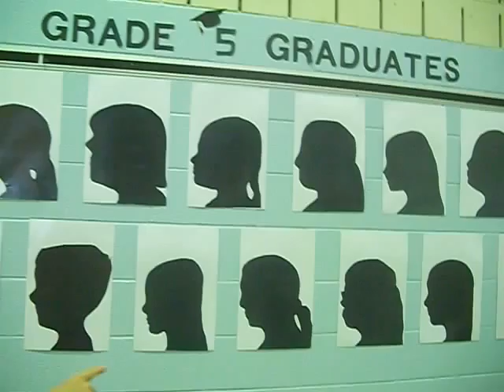Find her face